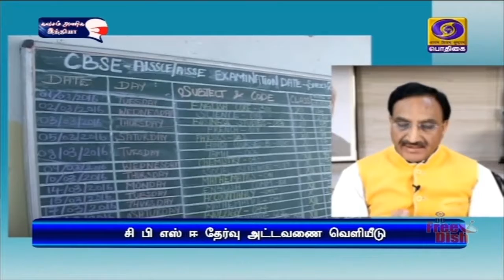சி பி எஸ் ஈ பொதுத்தேர்வு அட்டவணை வெளியீடுPodhigaiTamilNews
சி பி எஸ் ஈ 10, 12-ம் வகுப்புகளுக்கான பொதுத் தேர்வு அட்டவணை வெளியீடு - மே 4-ம் தேதி முதல் ஜுன் 10-ம் தேதிவரை நடைபெறும் - கல்வித்துறை அமைச்சர் ரமேஷ் பொக்கிரியால்.